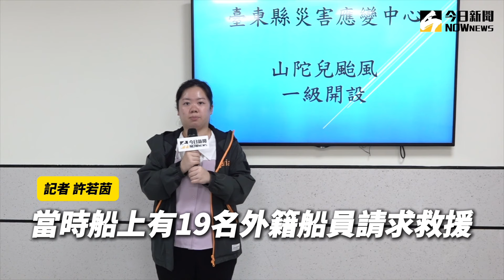山陀兒逼近！巴貝多籍貨輪進水傾斜 19名船員吊掛獲救｜NOWnews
颱風山陀兒持續朝台灣逼近，今（1）日清晨台東機場外海一艘巴貝多籍貨輪，發生進水傾斜的狀況，當時船上有19名外籍船員請求救援，經海空搜救隊前往馳援後，目前19名外籍船員已成功吊掛回到蘭嶼機場，後續將由海巡署協助做安置，船隻先暫時擱淺到海外，後續將等到海象穩定再進行處理。